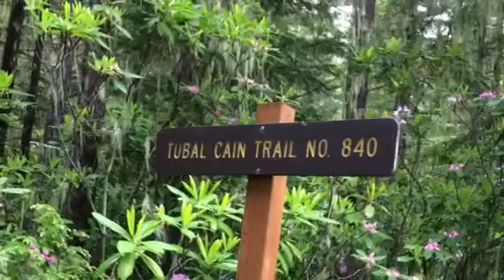Tubal Cain Trail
Buckhorn Wilderness